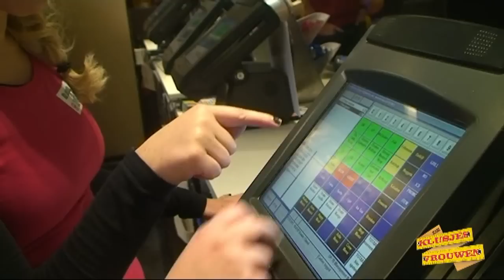Klusjesvrouwen in actie bij MC Donalds in Holten 2012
De klusjesvrouwen uit Markelo aktief bij MC Donalds in Holten. Naast Linda en Joanne liet  presentator Rens van Zoelen zich ook van zijn beste kant zien door naast het helpen in de keuken ook geld in te zamelen bij de gasten van de MC.